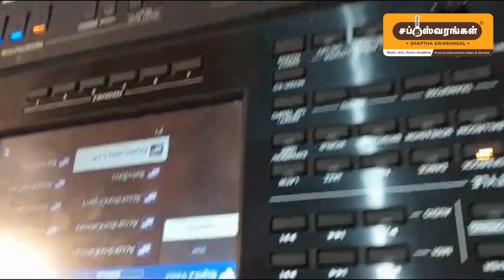Animal # Jamal Kudu Song by Dharsan Keyboard Student/Shaptha Swarangal Music Academy Erode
Erode Shaptha Swarangal
Music, Arts, Dance & Multi-Activities Training for School & College Students...
Shapthaswarangal
Music Interested People...
Musical Instruments Playing...
Musical Instruments guide...